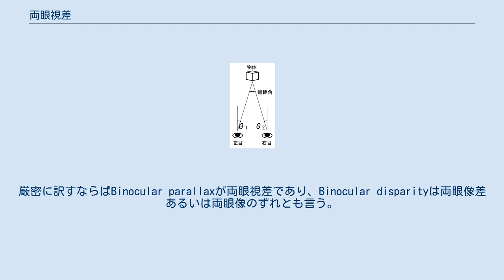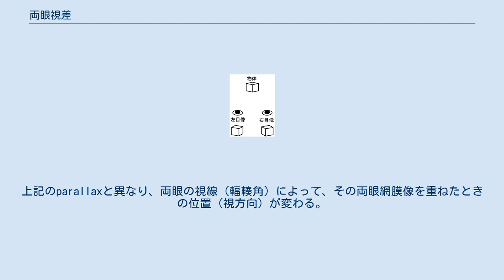両眼視差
両眼視差（りょうがんしさ、英: Binocular parallax, Parallax, Binocular disparity）とは右目と左目で見える像の“位置”あるいは“視方向”における差異のこと。
厳密に訳すならばBinocular parallaxが両眼視差であり、Binocular disparityは両眼像差あるいは両眼像のずれとも言う。
しかし、日本語において単に両眼視差と言った場合、その数値(基準0が異なる）を問わなければ同じ意味になるBinocular disparity を指すこともある。
単に視差と呼ぶこともある。
この両眼視差から奥行きを知覚することができる。
 右図のように物体を見る時、右目と左目で物体への視方向（θ)が異なる。この視方向差(θ2 - θ1)を指す。対象への視方向差が　奥行き感の指標となる。眼球（視線）は物体の方向に向いた場合には、2つの眼球の角度が奥行きの認識の指標となる。
この物体から見て右目と左目とのなす角を輻輳角と呼び、両眼視差を角度で表すと同じになる。
 目（網膜）に映る物体像は右目と左目で異なる。
上記のparallaxと異なり、両眼の視線（輻輳角）によって、その両眼網膜像を重ねたときの位置（視方向）が変わる。
今、ある基準点を両眼で注視するとき、前後に離れたもう1点の網膜上での両眼像の差異を角度で表す。
これは2つの点のそれぞれのparallaxの差となる。
立体映像(Stereoscopic image)では、左右眼像を表示するスクリーン位置を基準として、スクリーン上の左右像の位置ずれを視距離で除した角度に相当する。
これによって立体の奥行きを認識することができる。
しかし、あまりに目に近い場合は両眼の像を結合できず物体が二重になって見えるようになる。
また、両眼が完全に物体の方向に向けられなくなることもある。